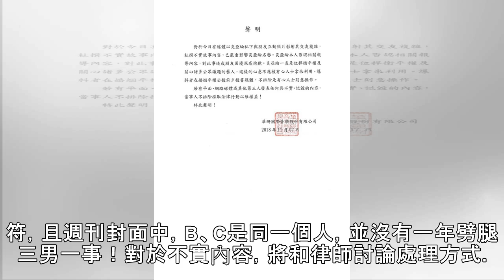炎亞綸遭爆劈腿 華研發聲明嚴正駁斥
2018年11月07日 12:52 旺報 廖慧娟 華研發聲明駁斥炎亞綸劈腿新聞。（取自新浪微博＠華研國際音樂北京） 炎亞綸今天（11月7日）遭某周刊爆「料劈腿三男」，曝光炎亞綸與朋友間的對話截圖及炎亞綸男男親吻照片。華研國際中午11點多發聲明，嚴辭駁斥：「炎亞綸本人否認相關報導內容，對此事造成朋友困擾深感抱歉……不排除是有心人士刻意操作。」 聲明表示：「對於近日有媒體以炎亞綸與朋友互動照片影射其交友複雜，杜撰不實故事內容，已嚴重影響炎亞綸名譽……炎亞綸一直是位捍衛平權及關心諸多公眾議題的藝人，這樣的心意不應被有心人士拿來利用……當事人不排除採取法律行動以維權益。」炎亞綸的經紀人也痛斥：「報導內...